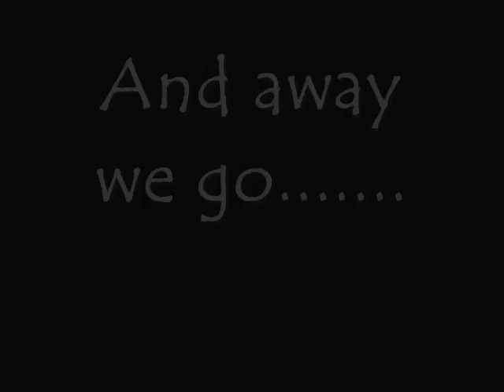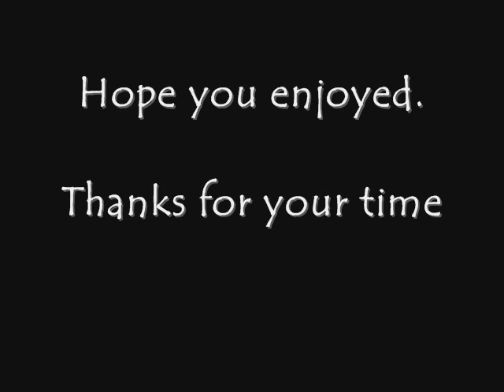Glenda eating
Glenda's 3rd feeding with me. working on getting her on frozen thawed still